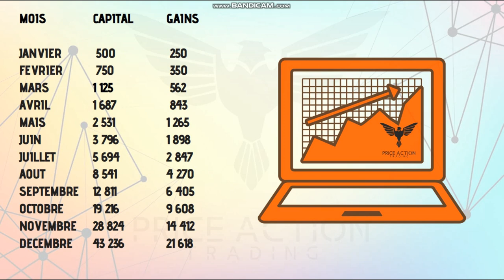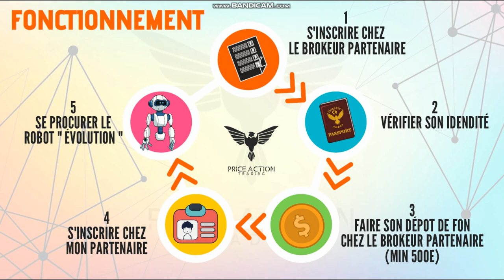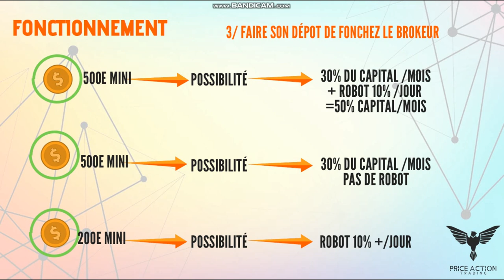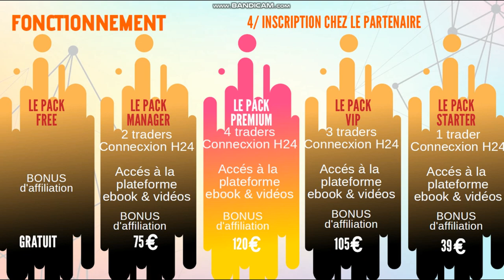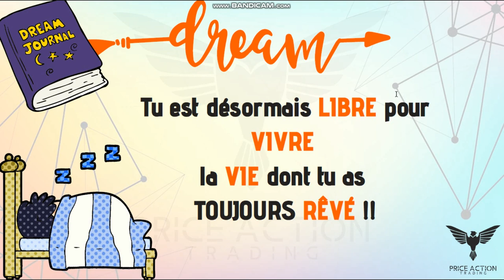#02 -10X PLUS DE PROFITS AVEC FENIX TRADING-AUTO + ROBOT TRADER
COMMENT CRÉER SON COMPTE CHEZ USGFX ?

!!ATTENTION !!

AVERTISSEMENT SUR LES RISQUES:

 Richard Dennis